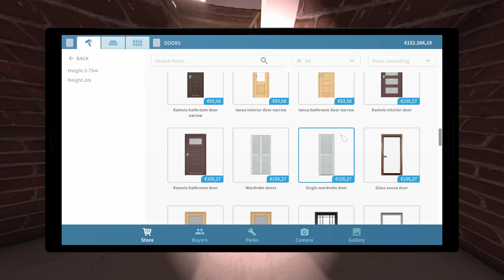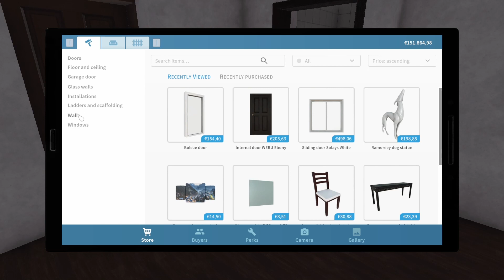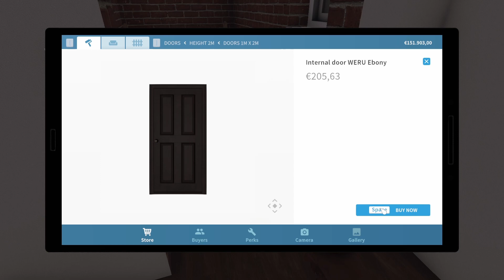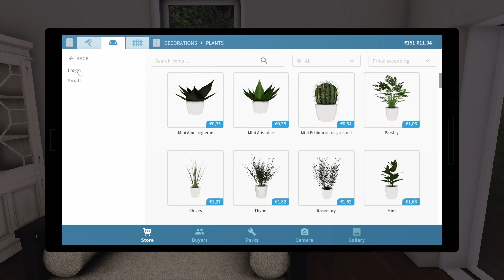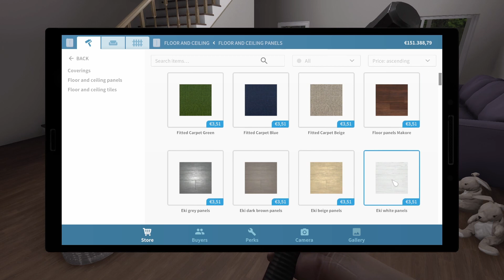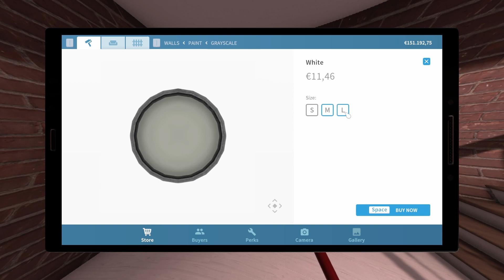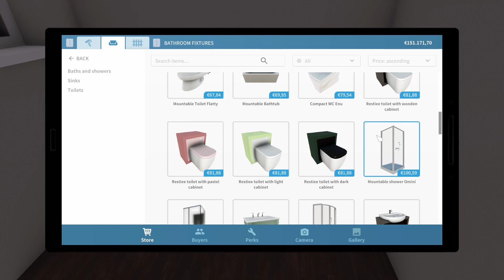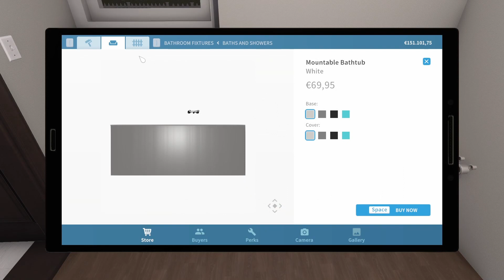House Flipper Fadelicius Episode : 41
0:00 start
0:15 demolish
6:05 painting
12:40 living room
16:05 painting/flooring
27:40 bathroom